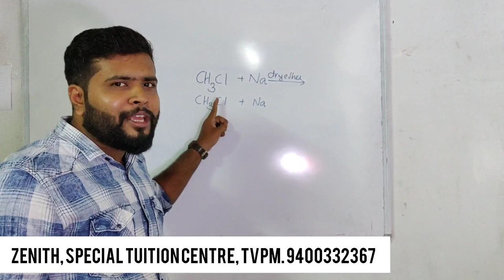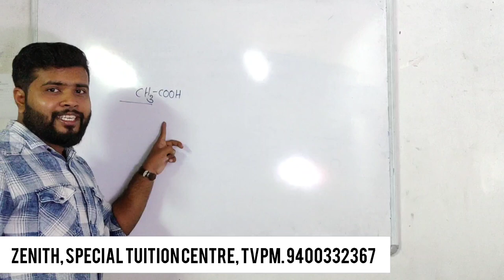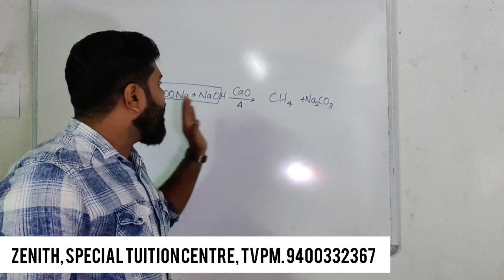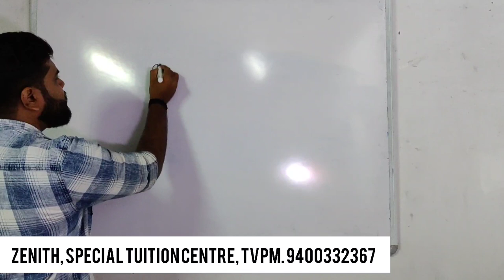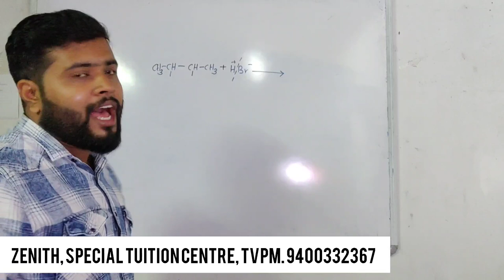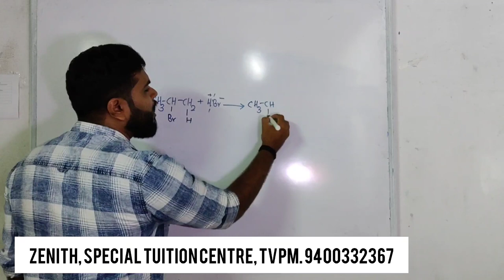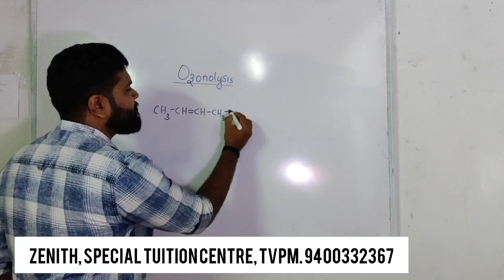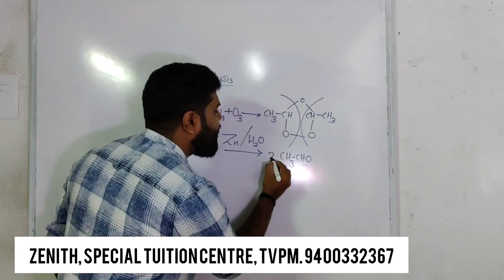Plus One Chemistry Hydrocarbons Named reactions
Major named reactions in hydrocarbon chapter are covered. It includes Wurtz reaction, decarboxylation reaction, ozonolysis, Markovnikov rule, Anti Markovnikov rule. Also talk regarding soda lime. Helpful for plus one (11th) students of Kerala. Syllabus state, CBSE, and ISC. NCERT text based class.